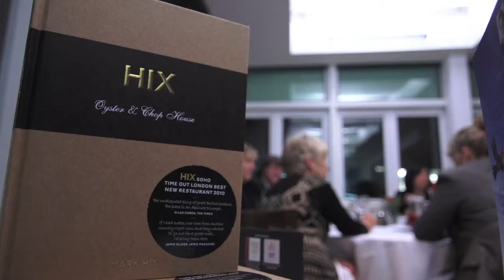Mark Hix Taster